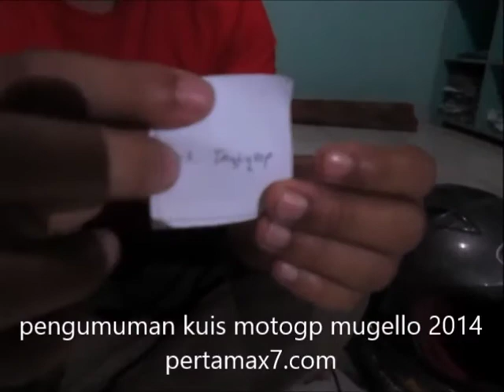Pengumuman kuis motogp mugello 2014 pertamax7com